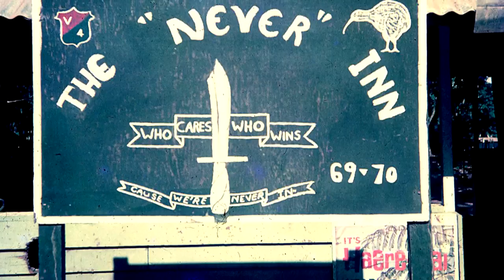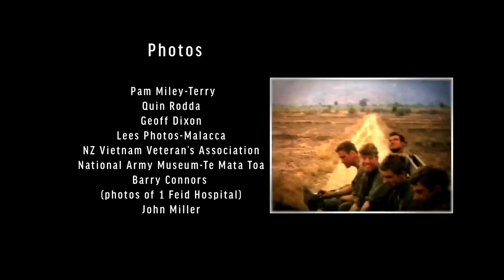VICTOR 4 Company Royal New Zealand Infantry Regiment: Vietnam 1969 -1970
Personal reflections from the time of enlisting in the New Zealand Army to active service in an Infantry Company in South Vietnam. The documentary also includes vivid recollections of contacts with the enemy and stories from Infantrymen who were wounded in action and the long road back to recovery from the Dustoff in the contact area, the Medevac home to New Zealand, and hospitalisation over 12 months.